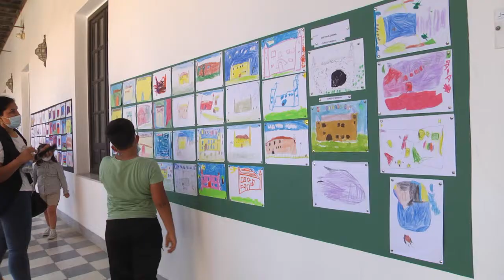Not. 2022-04-26 Concluyen las actividades del día del libro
Concluyen las actividades celebradas en Osuna con motivo del día del libro.